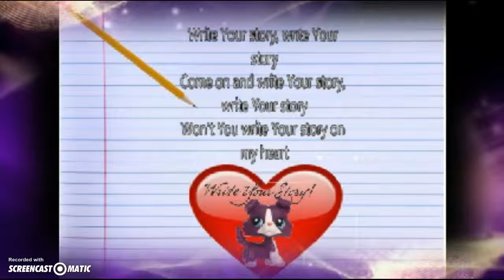Some pictures I made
I hope you enjoyed bc It took me an hour each picture i made. so hard to edit things lol